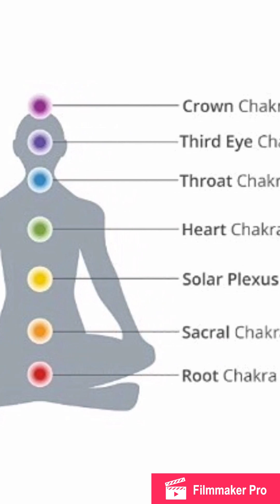Brief Introduction of the Chakras